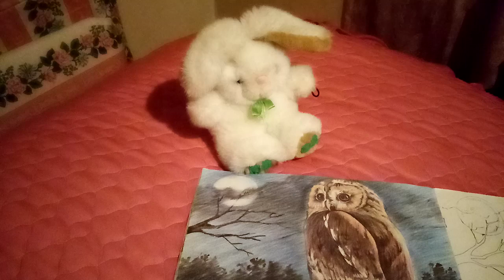I Spy an Owl.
Have you seen or heard an Owl at night?